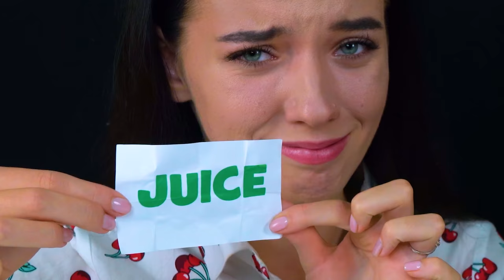REAL FOOD VS JUICE | EATING SOUNDS FOOD CHALLENGE LILIBU